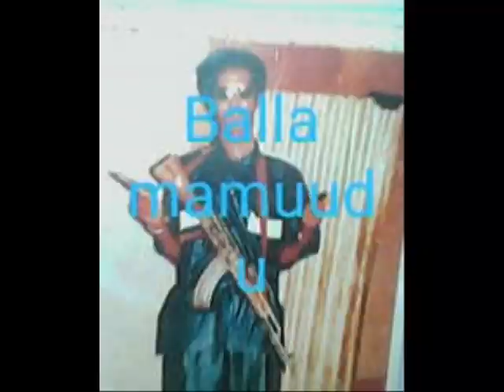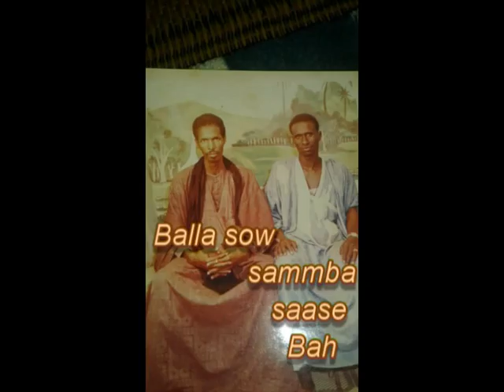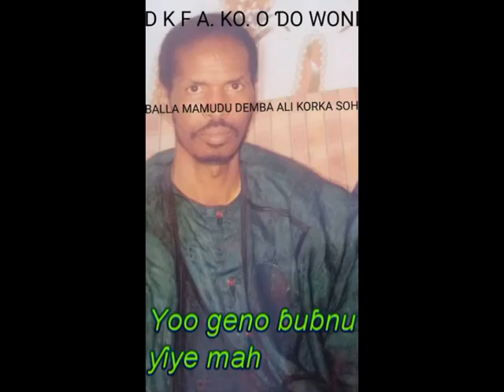hamadtv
balla maamuudu demmba ali koorko
bah cabel geda